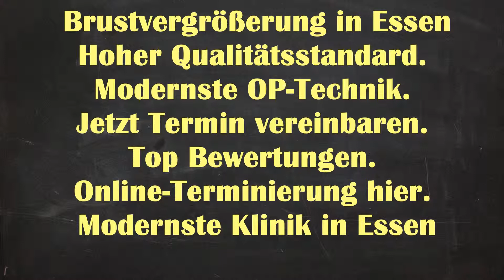Brustvergrößerung Natürliches Ergebnisse Essen Westviertel Brustvergrößerung Essen Brustvergrößerung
Brustvergrößerung Natürliches Ergebnisse Essen Westviertel - Brustvergrößerung Essen

Brustvergrößerung Ergebnisse Essen Westviertel
Brustvergrößerung Ergebnisse Westviertel Essen
Brustvergrößerung Ergebnisse Essen
Brustvergrößerung Essen Westviertel
Brustvergrößerung Essen
Brustvergrößerung Natürliches Ergebnisse Westviertel Essen

Plastischer Chirurg In Der Nähe NRW